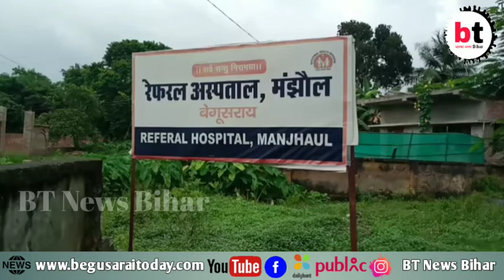बेगूसराय:-मंझौल रेफरल अस्पताल का रजिस्ट्रेशन काउंटर बंद, मरीज बेहाल।BTNewsBihar